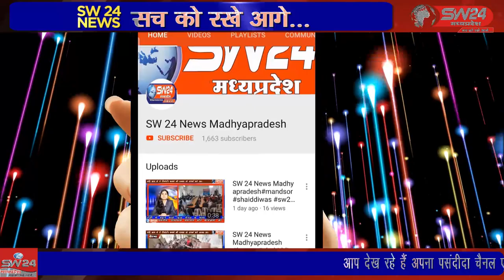SW 24 News Madhyapradesh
खरगोन शहर मे भाजपा द्वारा श्रद्धेय कुशाभाऊ ठाकरे जी का जन्म शताब्दी वर्ष जन्माष्टमी-2021 से जन्माष्टमी-2022 तक “संगठन पर्व” के रूप में मनाया जा रहा है। खरगोन से जयंत गुप्ता की रिपोर्ट